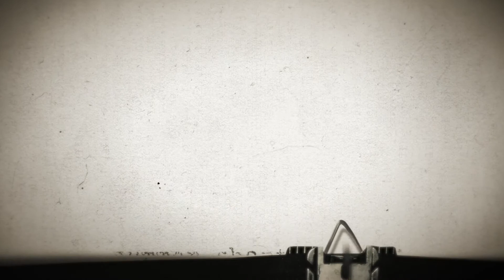7.22.18 // Summer Short Stories: The Seed